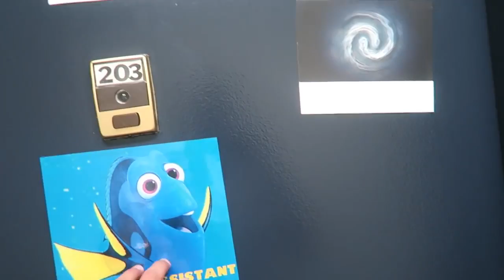SECRET TIPS FOR SIX PACK ABS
GOODLUCK!